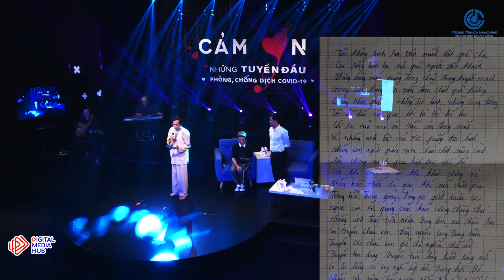NSƯT HOÀI LINH LÀM THƠ GỬI MIỀN TRUNG THÂN THƯƠNG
Nỗi niềm của "Thi sĩ" Hoài Linh trong bài thơ "GỬI MIỀN TRUNG"

Trung Tâm Sản Xuất Truyền Thông Số - Digital Media Hub
Địa chỉ: 57 Cao Thắng, Phường 3, Quận 3, Thành Phố Hồ Chí Minh
© Bản quyền thuộc Digital Media Hub.